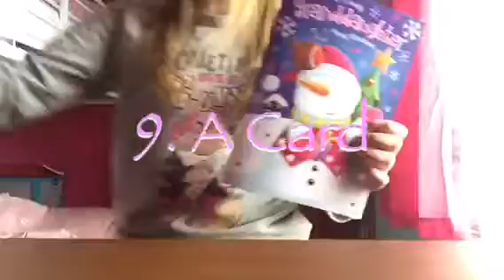30 Things In My Room😂💙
Today - Truth About Youtubing & More🙈💙
Tomorrow - Video Star💕⭐️

Snapchat ~ PERSONAL

Love You Strawbinators🙈💙🍓